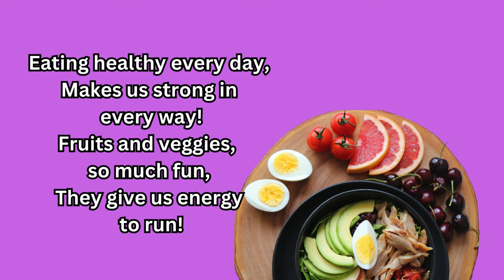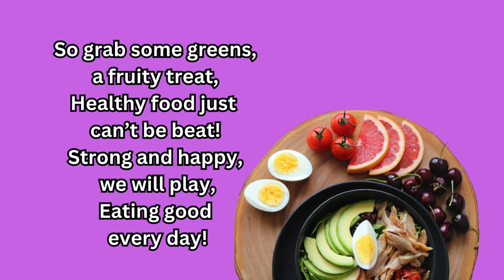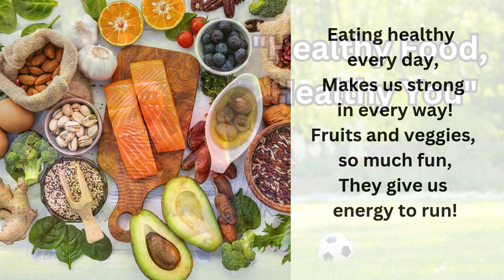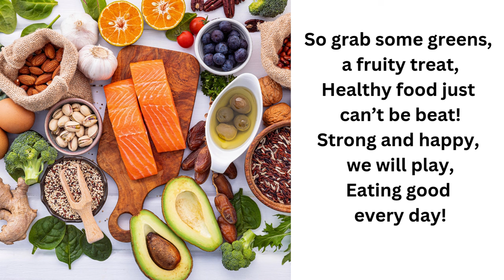Healthy Food, Healthy You. 4 styles of singing of one song .which one you like the best!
Eating healthy every day,
Makes us strong in every way!
Fruits and veggies, so much fun,
They give us energy to run!

Healthy food, healthy you,
It’s the best thing we can do!
Yummy snacks that help us grow,
Let’s eat good, let’s go, go, go!

Carrots, apples, spinach too,
Bananas, berries, just for you!
Whole grains, nuts, and water clear,
They make us smile from ear to ear!

Pizza’s fun, and fries are cool,
But every day, they’re not the rule!
Let’s pick foods that make us bright,
To keep our bodies feeling light!

So grab some greens, a fruity treat,
Healthy food just can’t be beat!
Strong and happy, we will play,
Eating good every day!
Written ,composed and produced by Azhar Niaz